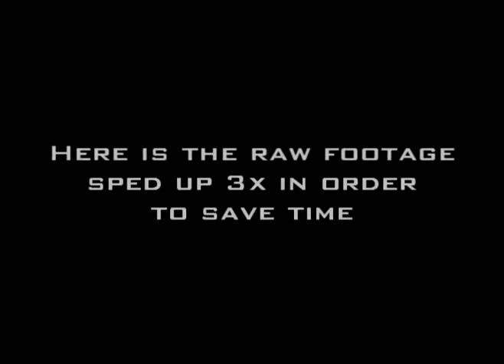(2009) Unreleased Noname Mod by Guitrum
Went searching through some old files and found this and remembered that i had filmed an entire tutorial back in 2009 only to not release it.